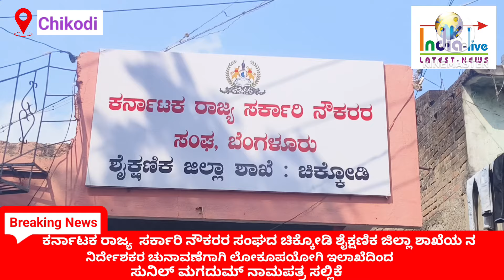PWD ರಾಜ್ಯ ಸರ್ಕಾರಿ ನೌಕರರ ಸಂಘದ ಚಿಕ್ಕೋಡಿ ಜಿಲ್ಲಾ ಶಾಖೆಯ ಚುನಾವಣೆ PWD ಇಲಾಖೆದಿಂದ ಸುನಿಲ ಮಗದುಮ ನಾಮಪತ್ರ ಸಲ್ಲಿಕೆ